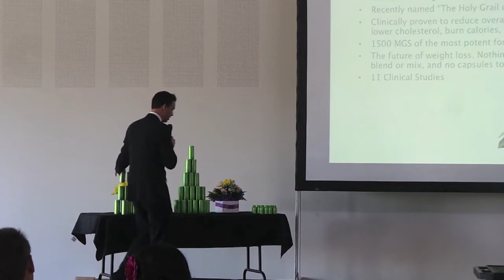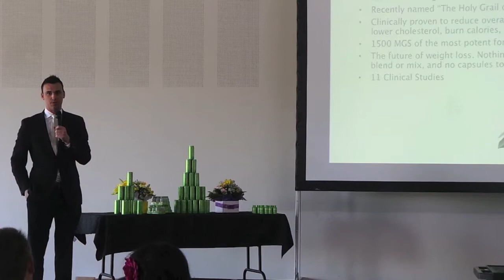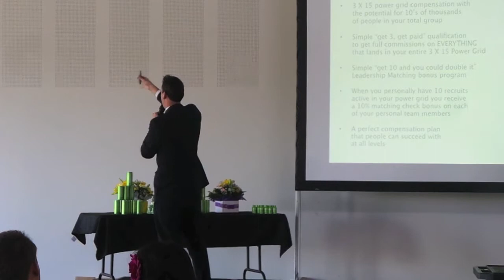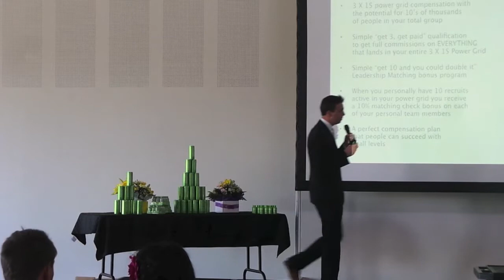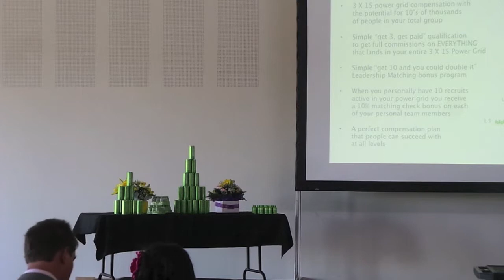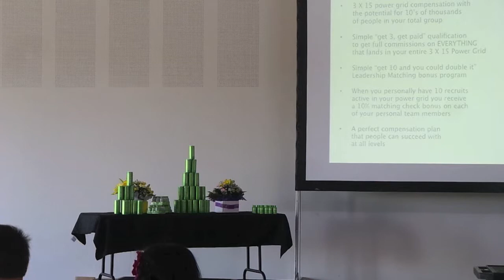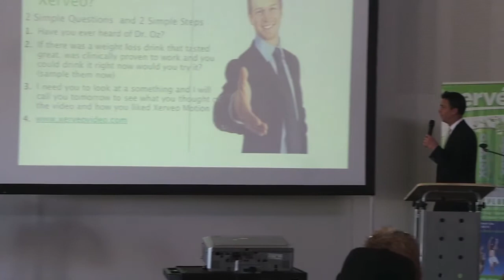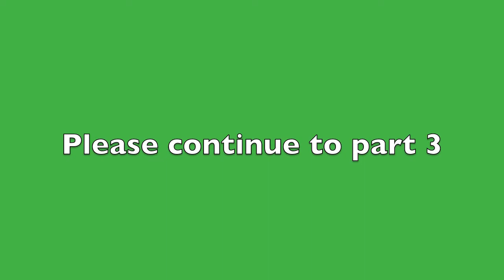Xerveo Meeting Perth part 2